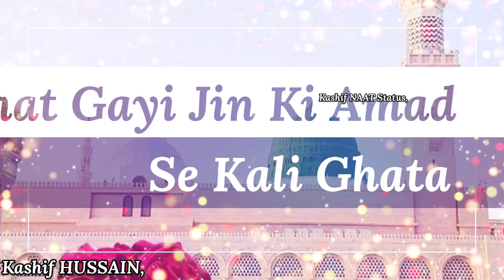Rabi Ul Awal Naat Status 2020 - Hafiz Ahmad Raza Qadri - Miladun Nabi Ka Jashan - Kashif NAAT Status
Artist | Reciter -- Hafiz Ahmad Raza Qadri
Album | Title Kalam-- Miladun Nabiﷺ Ka Jashan